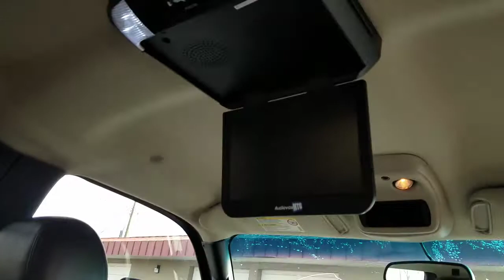ANOTHER NEW TRUCK????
We got another truck so we can pull our trailer this summer.  We also wanted a four door so the kids would be more comfortable in the back seat.

LIVE IT UP. REKDLIFE